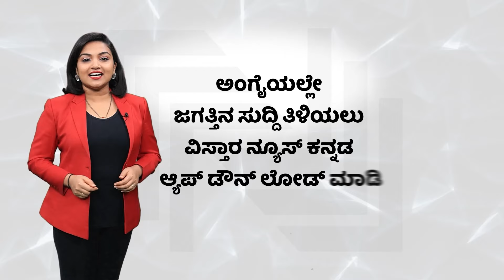Dhruva Sarja Final Tribute To Dwarakish | ದ್ವಾರಕೀಶ್ ಅಂತಿಮ ದರ್ಶನ ಪಡೆದ ಧ್ರುವ ಸರ್ಜಾ | Vistara News